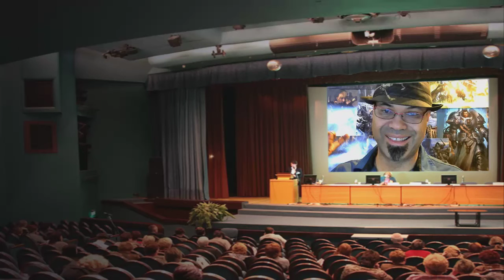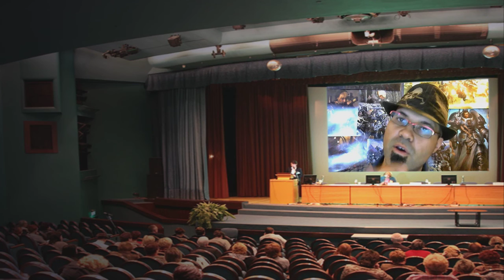WHAT IS ROGUE TRADER PT 8: THE ORIGINAL IMPERIUM - Warhammer 40k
Part 8, the Imperium of Man according to Rogue Trader. Warhammer 40k